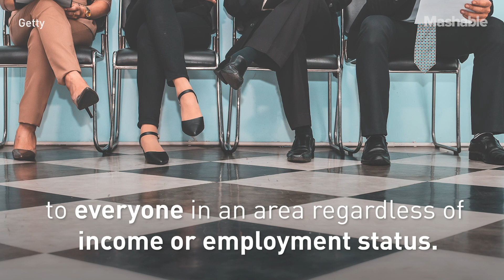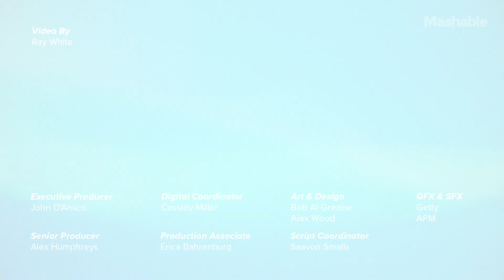Everything You Need To Know About Universal Basic Income | Mashable Explains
Known as unconditional, regular cash payments, UBI has gained increasing support during the current pandemic.

Give a Buck is Mashable's deep dive into Universal Basic Income — an idea gaining currency in a time of pandemic and mass unemployment. Now more than ever, our future depends on whether we can pay the bills.